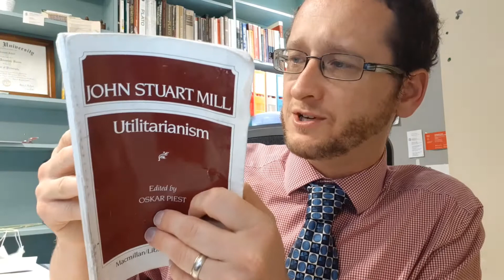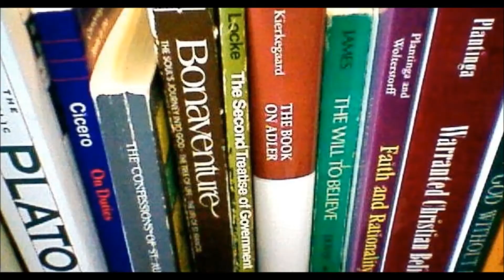Mill: Harmony of Utilitarianism and Liberty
Did I mention I like this book? Did I mention I like philosophy? Yay philosophy!

(Recorded in April 2020. The thing moving in the corner is a mask I wore on the MTR on the way to the office; it's hanging over an air purifier drying after I sprayed disinfectant on it.)